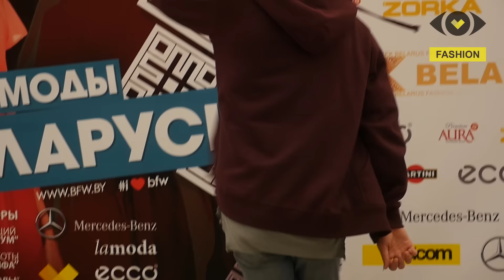Видеодневник fashionvoka День 1 by Belarus Fashion Week Spring-Summer 2016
22 октября прошел первый день fashion-проекта Belarus Fashion Week Spring-Summer 2016. В видеодневнике fashionvoka Lень 1 вы погрузитесь в атмосферу недели моды, узнаете все самое интересное из закулисья проекта и увидите самые стильные образы гостей!